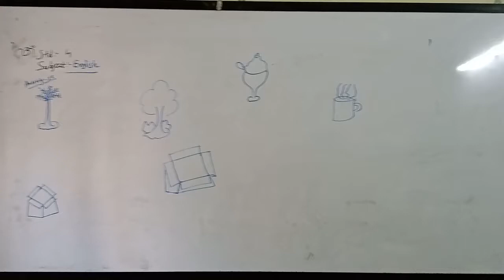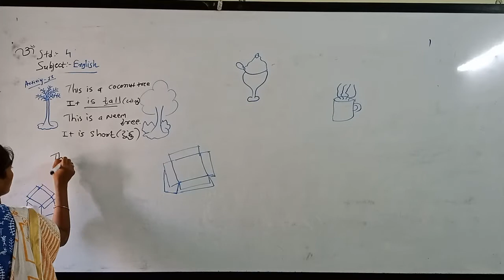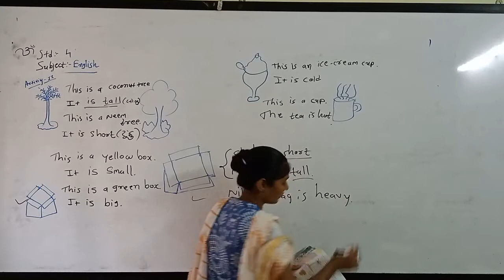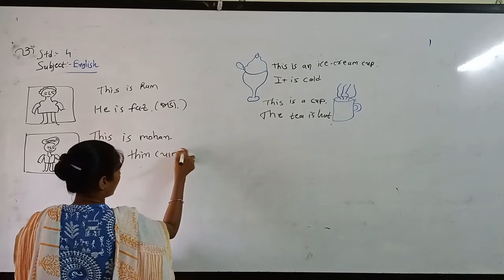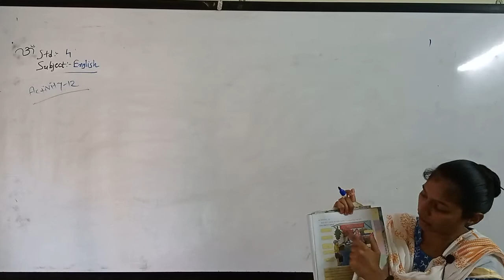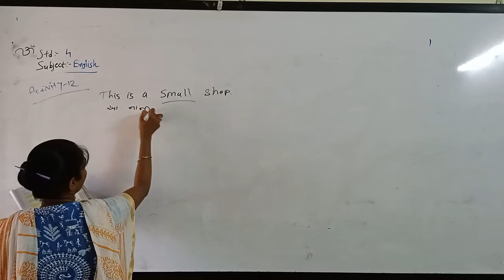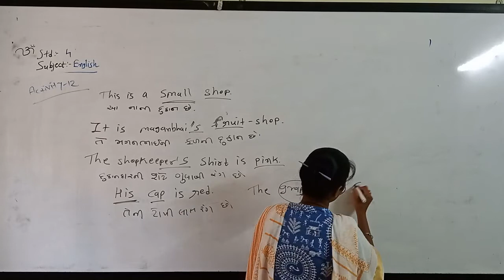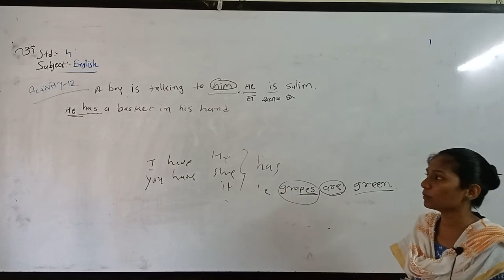std4 English 25 8